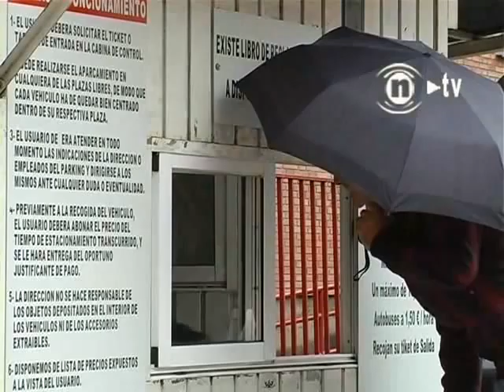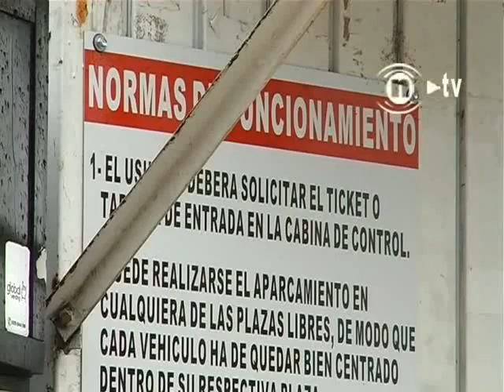La Diputación de León recuperará el aparcamiento de Santa Nonia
Los tres grupos políticos con representación en la Diputación de León han dado luz verde al inicio de los trámites para "revertir" la propiedad del aparcamiento de Santa Nonia, ubicado entre la Biblioteca Pública y el Conservatorio de Música de León.